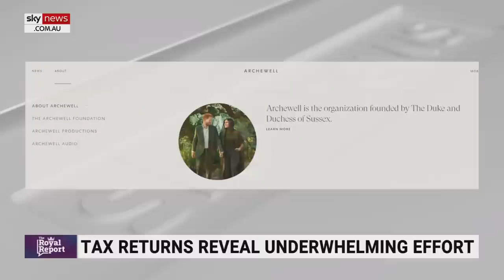Sussexes only worked 'one hour' a week for their Archewell charity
Prince Harry and Meghan can "make a difference” in the community by capitalising on their celebrity status as tax returns revealed they only worked “one hour a week” for their charity Archewell, says The Daily Mirror’s Associate Editor Russell Myers.

“They’ve managed to pull in an incredible over one million dollars for this charity despite only working part time on it,” Mr Myers told Sky News host Caroline Di Russo.

“These two really do have something to offer and I think they can really capitalise on their celebrity and try to make a difference in the community.”